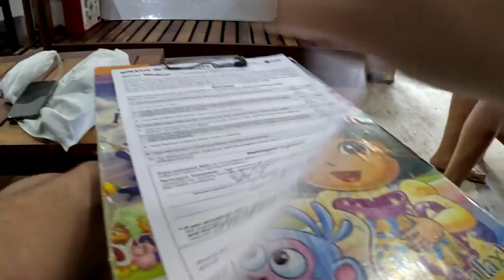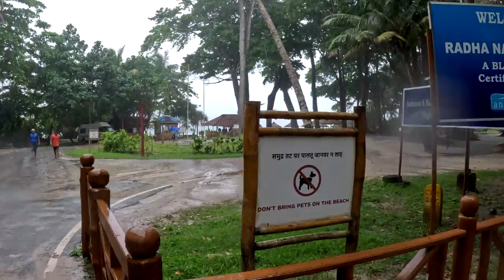Andamans Vlog | Havelock Island Day 2 | Scuba Diving in the Andaman Sea | Radhanagar Beach | EP 03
Hello everyone! Hope you are enjoying the Andamans Vlog series. In this Episode 3 of the Andaman Series, we went for the scubadive in the Andaman sea and visted the amazing Radhanagar beach of Havelock Island.